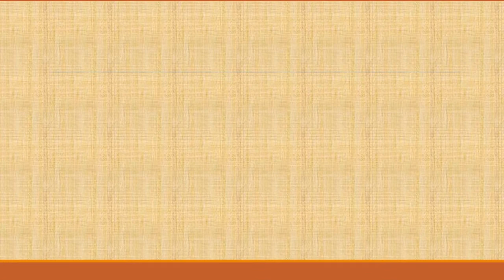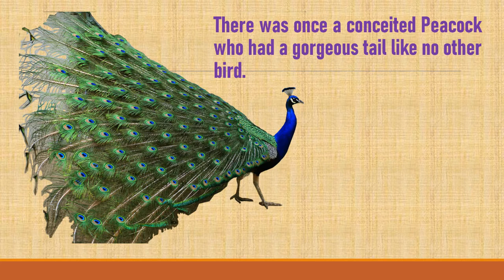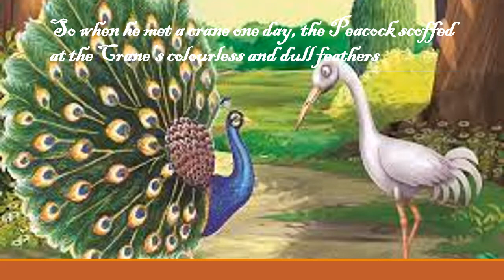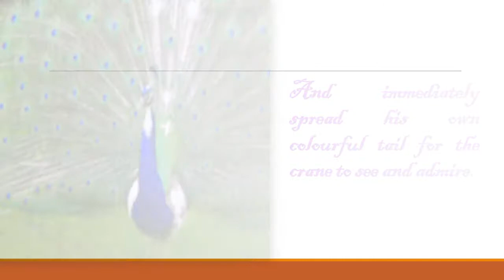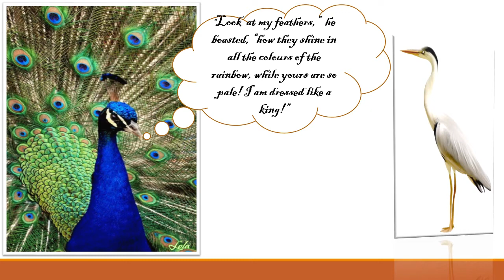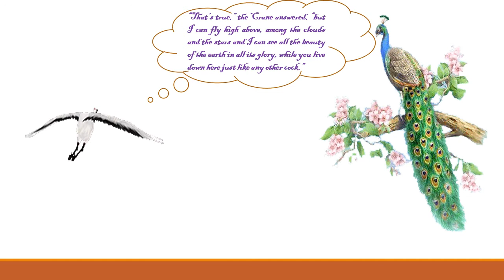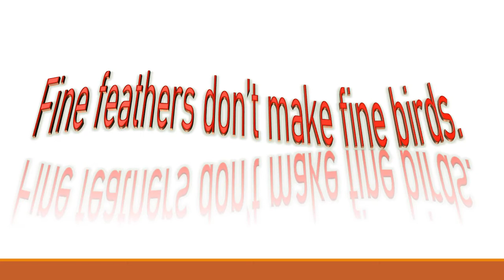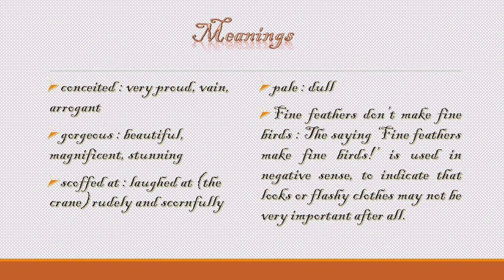The Peacock and the Crane Class 6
The Peacock and the Crane is one of Aesop's Fable. The story tells us about that the outer looks or appearance is not important, what is more important is the qualities of the person.